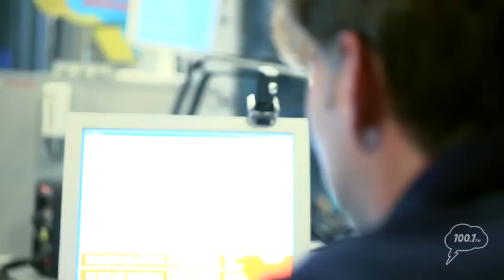Григорий Гладков на Серебряном Дожде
Эфир от 17 декабря 2013 года.